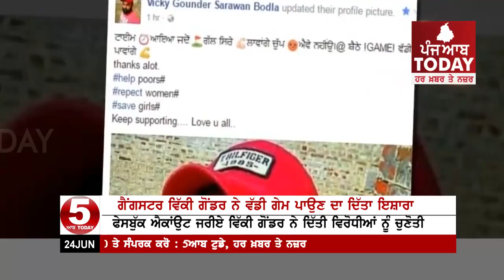Gangster Vicky Gonder Ready for another big game, Vicky challenges to opponents